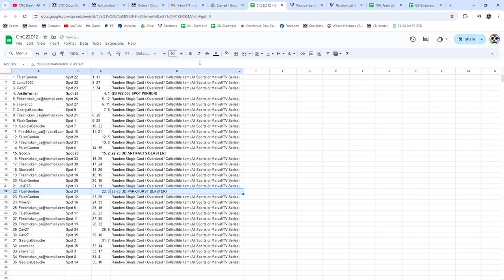Group Break #22,000 Spot Hockey Chancer Break - CNC GB #22,012